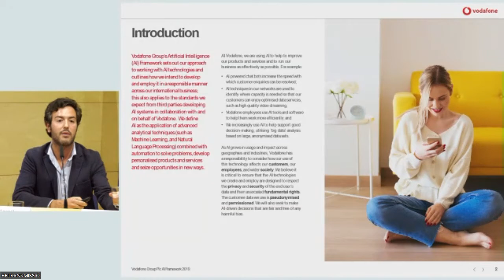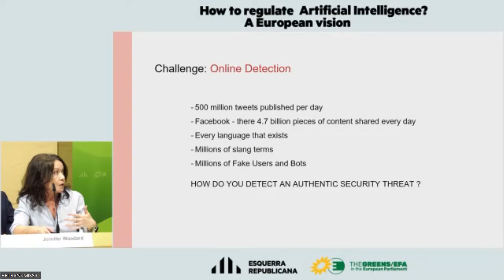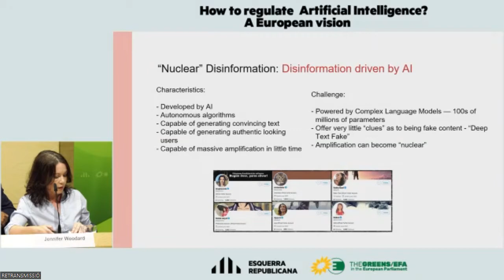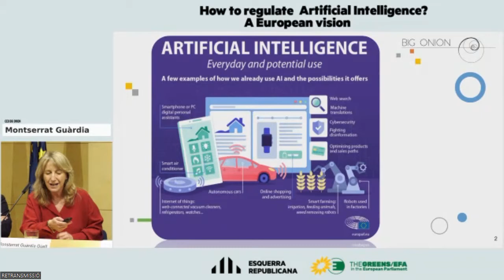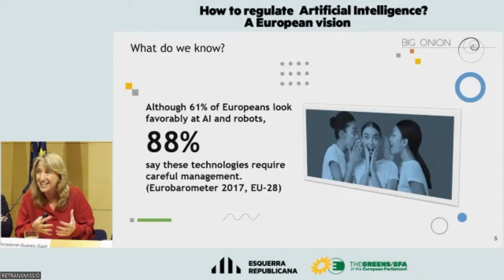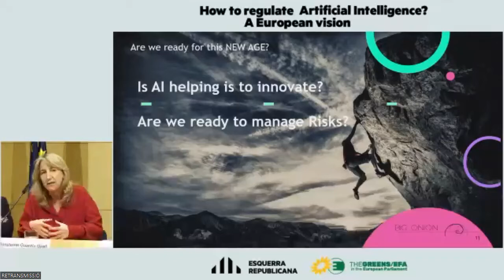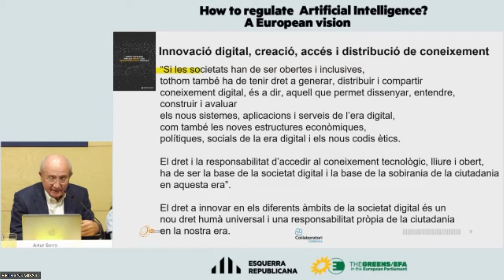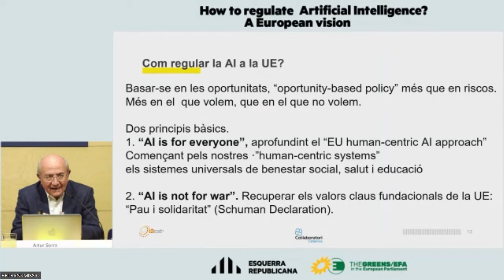[EVENT] How to regulate Artificial Intelligence? A European Vision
"How to regulate Artificial Intelligence? A European Vision" with academics, private experts and MEPs, organised o nthe 29th september.

Speakers:

- Sergi Barrera, Head of EP’s office in Barcelona
- Killian Gross, Head of unit “Artificial Intelligence Policy Development and Coordination", European Comission DG CONNECT
- Marcel Kolaja, MEP Greens/EFA
- Jordi Solé, MEP Greens/EFA
- Caterina Rodelli, EU Policy Analyst at Access Now
- David González, Group Head of Big Data Analytics & AI for Vodafone Business
- Jennifer Woodard, CEO of Insikt Intelligence
- Montserrat Guàrdia Güell, Co-founder &CEO of Big Onion
- Artur Serra, Deputy Director of i2CAT Foundation
- Josep Lluís Martí Màrmol, Commissioner for the Planetary Wellbeing initiative at the Pompeu Fabra University